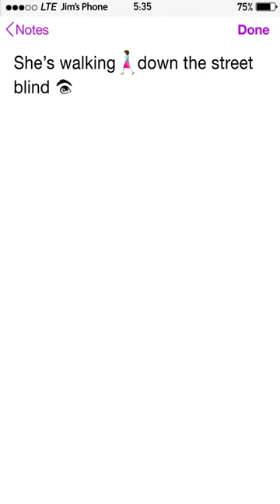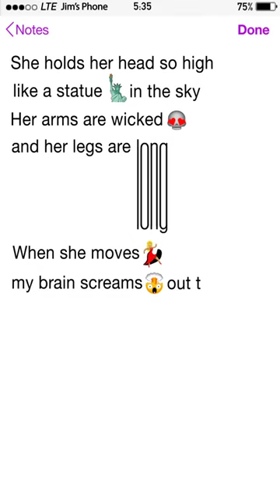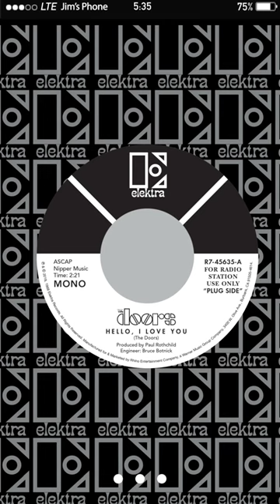The Doors – Hello, I Love You / HD 1968 Waiting for the Sun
Released June 1968 / * Recorded February–May 1968 / *
Genre Psychedelic rock acid rock / * Length 2:13 / * Label Elektra
 / * Songwriter(s) Jim Morrison / *Produc
er(s) Paul A. Rothchild

The Doors singles chronology
"The Unknown Soldier" (1968) / * "Hello, I Love You" (1968) / * "Touch Me" (1968)

"Hello, I Love You" is a song written by Jim Morrison of the American rock band the Doors from their 1968 album Waiting for the Sun. It was released as a single that same year, reaching number one in the United States and selling over a million copies in the U.S. alone. In Canada, it hit number one as well. The single also became the band's first big UK hit, peaking at number fifteen on the chart.

This was one of six songs recorded by the proto-Doors band Rick & the Ravens on a demo for Aura Records in 1965, that the band shopped around Los Angeles record companies, eventually landing them a brief signing with Columbia Records. Sometimes the title is listed as "Hello, I Love You (Won't You Tell Me Your Name?)" or "Hello, I Love You, Won't You Tell Me Your Name?" The title that is printed depends on how early the pressing is.

At the time the single was released, stereo 45 rpm records were generally unknown — especially in the Top 40 format. This recording by the Doors was promoted as the first rock 45 rpm record in stereo. It includes a long musical sweep about 1:20 into the song, starting at the left channel and panning across into the right channel, in a very ostentatious demonstration of stereo effect. This release, along with the Rascals' hit song, "A Beautiful Morning," are credited with initiating the industry changeover to stereo recordings as the norm for 45 rpm singles.